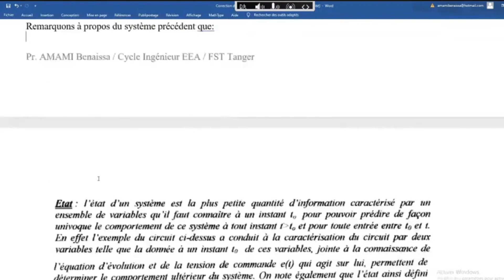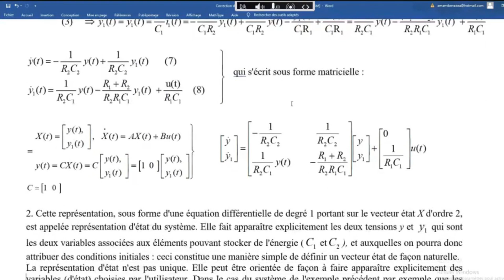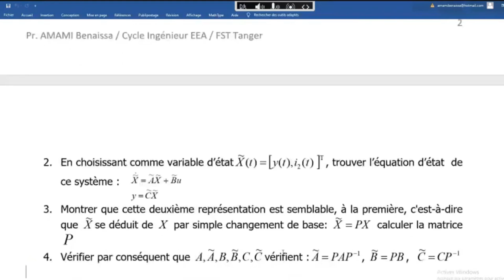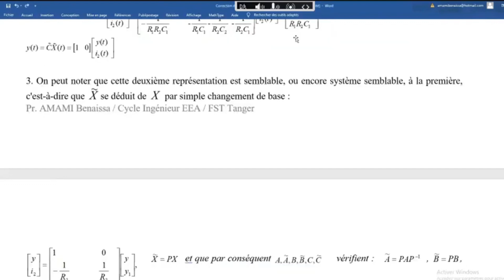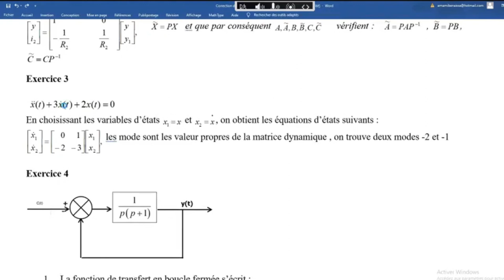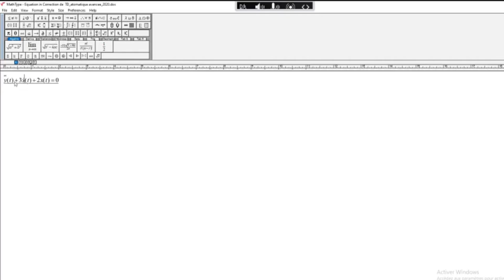Automatique Avancer_TD " Commande par retour d'etat " _Scope14_